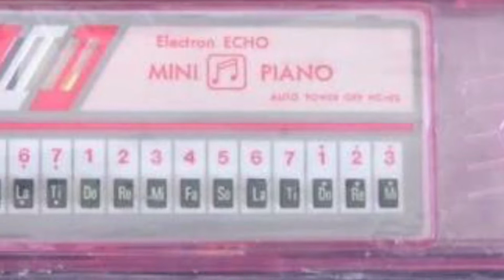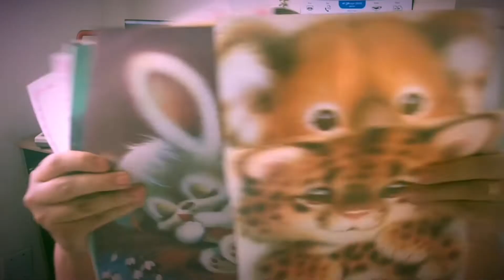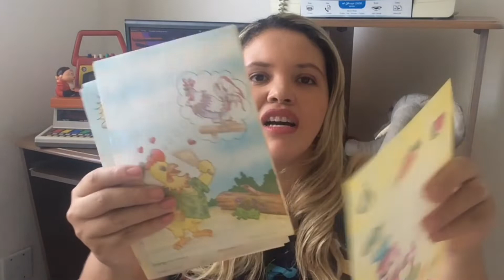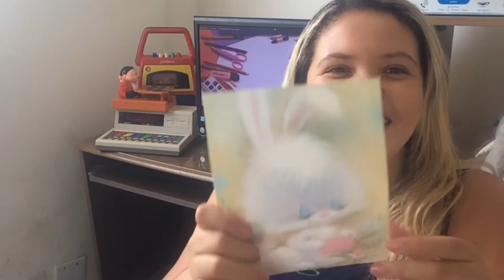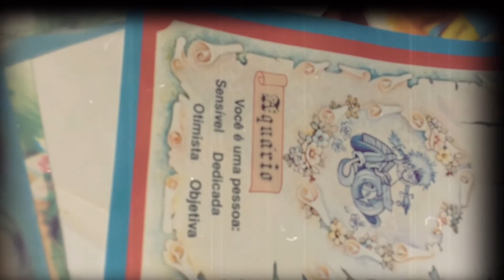Flashback TV - MATERIAL ESCOLAR + PAPEL DE CARTA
*Repostagem de vídeo que foi gravado e postado originalmente em 2017, mas que havia sido excluído injustamente 🤡*

Em época de ir às compras do material escolar, relembre alguns que foram utilizados pelas crianças anos atrás. Também mostro papel de carta, aqueles papéis com desenhos decorados que as meninas adoravam.